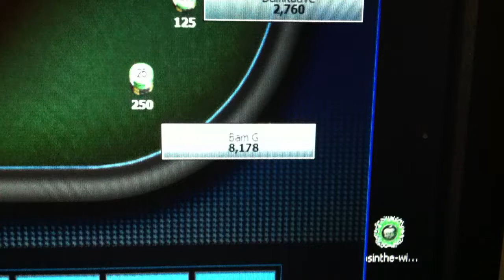DONK beats AA JJ 1010 with str8 w/ 66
America's Card Room Player Win Chip lead With Pocket 66 against the over played AA - JJ - 1010